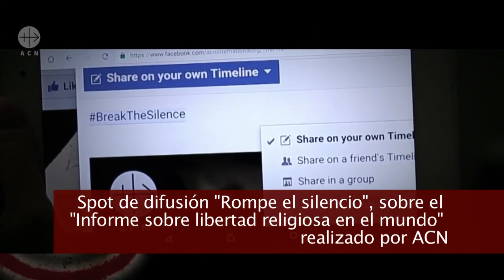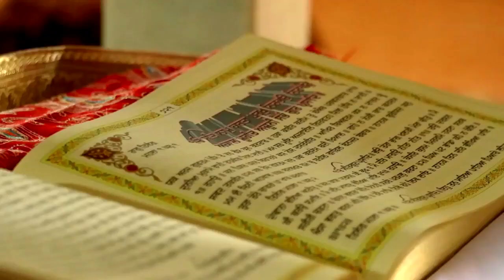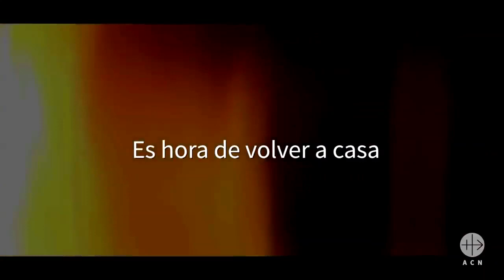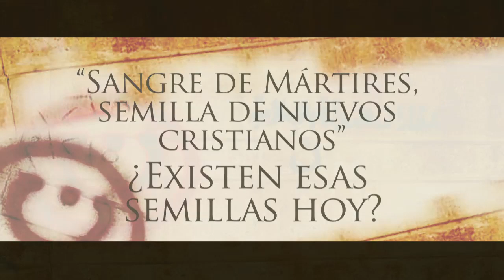Tras las huellas del Nazareno: Emmo. Card. Mauro Piacenza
El Cardenal Mauro Piacenza, presidente de la fundación pontificia «Ayuda a la Iglesia Necesitada» (ACN), nos ilustra sobre las principales causas de la persecución religiosa en el mundo, las realidades que se esconden en los distintos países en los que Cristo más sufre, y el fructífero valor de la sangre de los mártires de nuestro tiempo, en un mundo que gira en torno a una progresiva descristianización y rechazo de la Verdad, que es Jesucristo. Adéntrate en el pueblo de la Cruz, con «Tras las huellas del Nazareno».